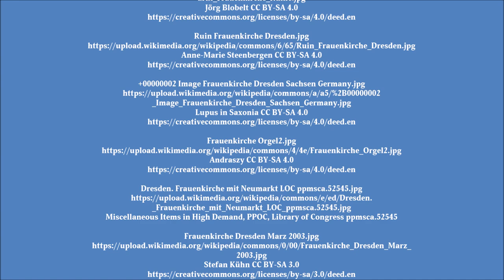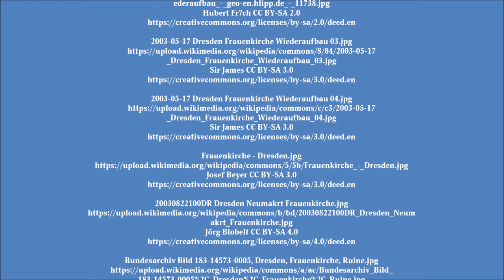Frauenkirche Dresden - Aus Asche entsteht Licht 🇩🇪♥️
↓↓ Du wolltest schon immer mal nach Dresden reisen? Hier kannst du direkt eine Reise Buchen ↓↓

Die Frauenkirche zu Dresden: Geschichte und Wiederaufbau

Die Dresdner Frauenkirche: Ein Tagebuch des Wiederaufbaus

Die Dresdner Frauenkirche: Eine Chronik von 1000 bis heute

Dresden und die Elbe - Venedig des Nordens